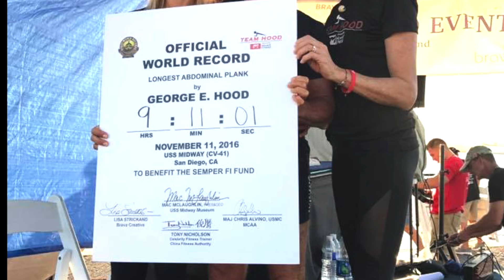George Hood in USA smashes Planking Exercise World Record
On NOV 11, 2016, Ultra Endurance Athlete and former Marine, George Hood of USA, who is already a 9x world record holder, set an incredible new World Record to add to his list for holding the Planking exercise for over 9 hours without a break.

He smashed the previous record that was set at just over 8 hours at a “Salute to Service” celebration. The event was a fundraiser held to honor all veterans on Veterans Day.

Hood said "I'm proud to have set this new world record on such a historic day in the U.S. and on behalf of our veterans”.

Celebrity fitness professional, Tony Nicholson, from Beijing, China, who was a certifying official at the event said:

“This event by Hood and his crew was historic and done by the book with no flaws…. and it’s one of the most emotional events I have ever been witness to…..he has won the hearts and minds of countless Chinese and so many around the world who respect his raw power and courage to challenge himself so far and for a good cause!”

Special thanks to Mary Shanley.